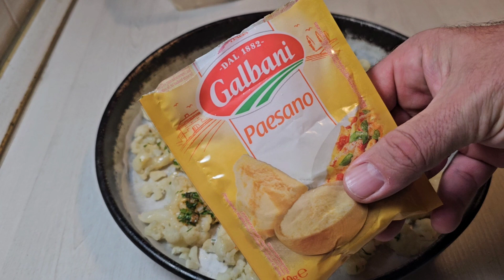Čips od karfiola. Slana zanimacija za cas posla.